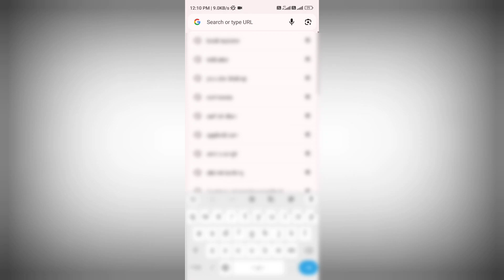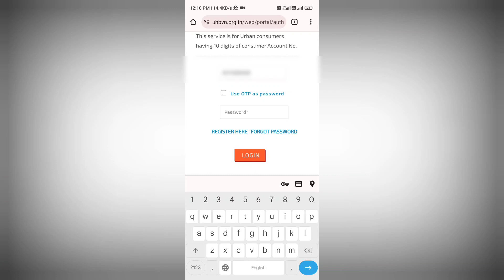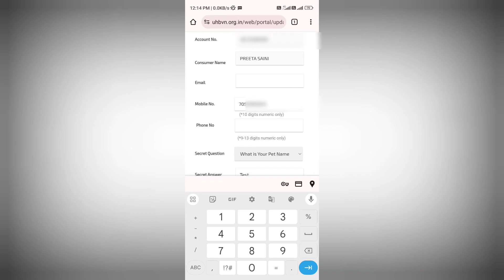How To Change Mobile Number In Electricity Bill? | Instant Change Phone Number In Electricity Bill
🔥 Top Videos -